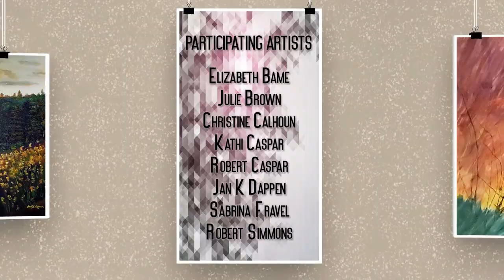Gilmer Fine Artists Exhibition 2020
Gilmer Arts is pleased to invited you to view the artwork of our talented Gilmer Fine Artists now through Sept 4.
Nine talented artists are participating in this exhibition - you can view their artwork in person during gallery hours or via our online gallery at GilmerArts.com, under the Visual Arts tab.

Gallery Hours - Wed - Sat, 11a - 5p, Sun 1-5p
Gilmer Arts recommends wearing masks and practicing safe distancing while at the Gallery.

Participating artist include - Elizabeth Bame, Julie Brown, Christine Calhoun, Kathi Caspar, Robert Caspar, Jan Dappen, Sabrina Fravel, Robert Simmons and Marti Logan Trimble.

Gilmer Arts would also like to acknowledge the support of our sponsors, advertisers and members who have helped us bring arts to the North Georgia area, Our sponsors - ETC, Gilmer Chamber, Sugar End Dental, Misty Hollow Antiques & Collectibles, the National Endowment for the Arts, Georgia Council for the Arts and South Arts. Our Advertisers - Edward Jones/Martin Titus, Pets on Main, State Farm Insurance/Candra Warren, Walls of Books, Country Corner Kitchen, Back Porch Bistro, James Thomas Heating & Air, Ellijay River House, Mountain Valley Farm, Gilbert & Sheppard Group, and GA Party & tool Rental.  And our over 200 members!